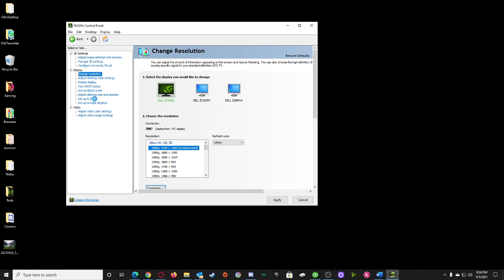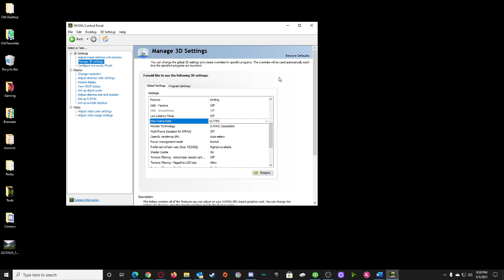G Sync non-compatible Freesync monitor flicker fix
In short: use latest drivers, and try lowering refresh rate.
(Remember, Displayport is required)

... in which case, might as well go max refresh rate and disable gsync... tearing at 144Hz is nowhere near as bad as it was at 60Hz back in the day, and better than eye-straining flicker.